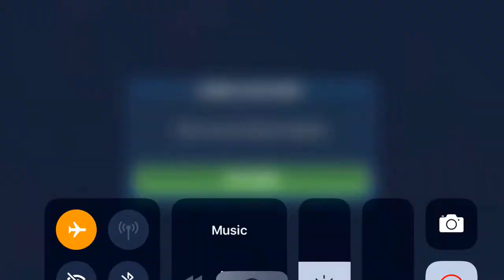Sith Raid Tier 6 Phase 3 Rebels 2.4 million damage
Blah blah blah so whatever ,, nothing to brag about.  Maybe this helps you or may this bores you.  Like I care